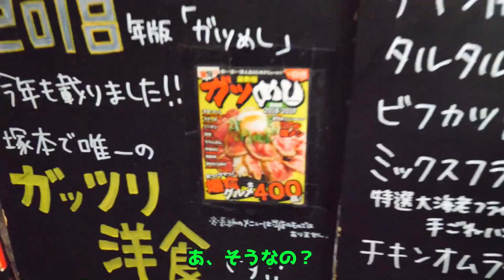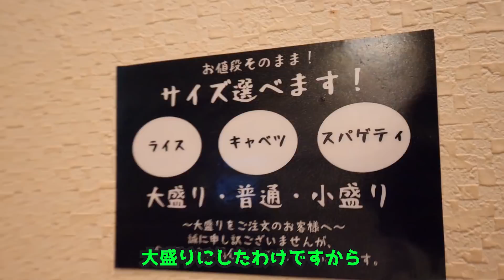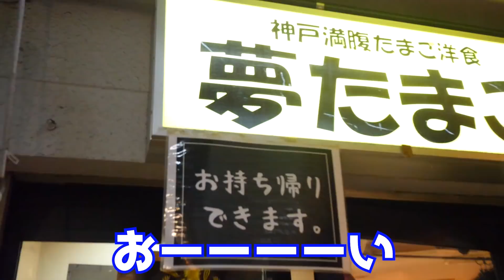【大食い】最高にうれしいデカ盛りワンプレートが半端なかった【夢たまご】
夢たまご
大阪府大阪市淀川区塚本2-28-18 木村ハイツ 1F